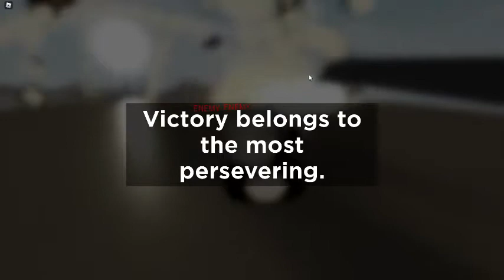The Hacker---Military Tycoon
In Military Tycoon I encountered a hacker.
Hacker: the_goatlord10